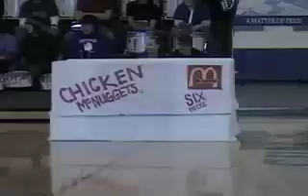McDonald's Girl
Five seniors from Sedro-Woolley High School performed The Blender's version of Dean Friedman's "I am in Love with the McDonald's Girl" at a pep assembly in 2005